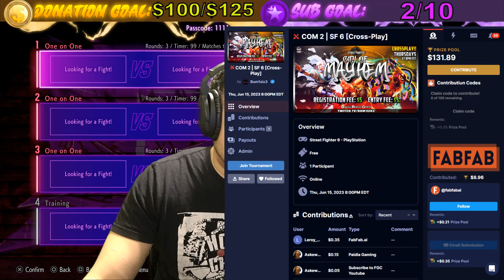SF6 | COM 2 | Drac vs LookITZElite | DISRESPECT IS AT MAX HERE LMAO